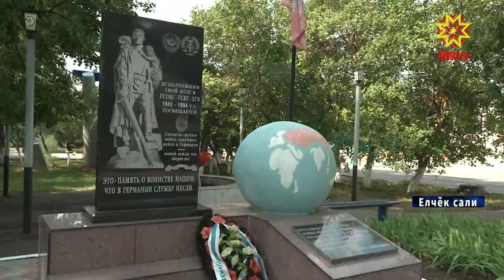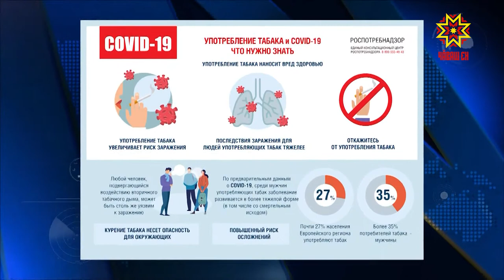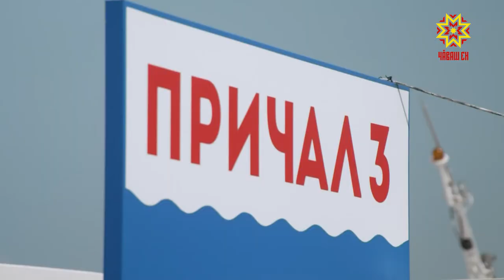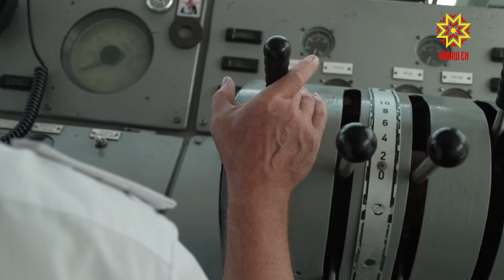Республика 16.07.2021 на чувашском языке. Вечерний выпуск